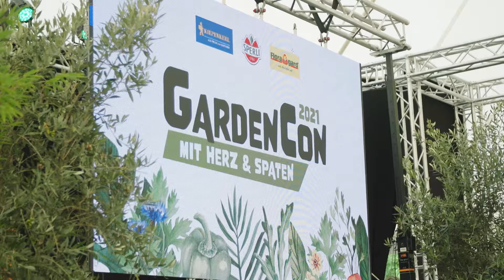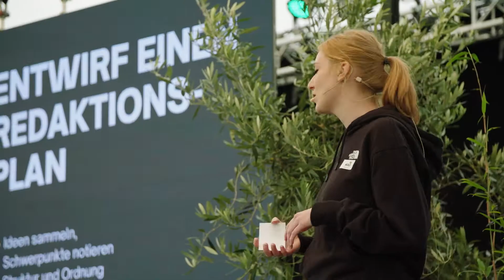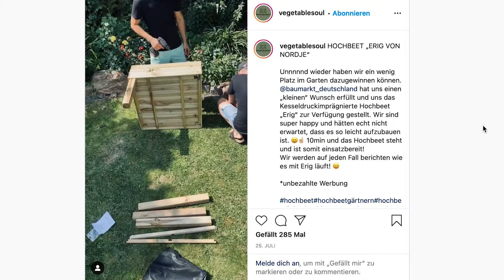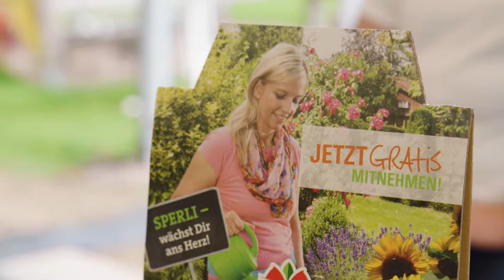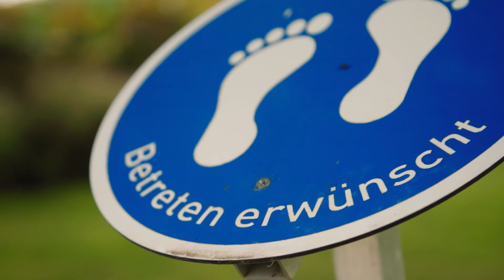Welcome to the GardenCon by Floragard, Kiepenkerl & Sperli im Park der Gärten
Dass im Park der Gärten die Smartphones und Kameras gezückt werden und die edlen Pflanzen und kreativen Schaugärten abfotografiert werden, kommt des Öfteren vor. Doch selten wurden so viele Livebilder in Instagram-Stories verarbeitet, wie am 14. August. Die Marken Kiepenkerl, Sperli und Floragard begrüßten über 30 Gartenbloggerinnen und -blogger auf der GardenCon. Das grüne Blogger- und Social-Media-Event wurde durch ein Projekt-Team der Firmen Nebelung und Floragard fast zwölf Monate geplant, stets begleitet durch die Unwägbarkeiten der Pandemieentwicklung. Mit dem Veranstaltungspavillon im Park der Gärten wurde eine tolle Lösung gefunden – witterungsgeschützt und doch an der frischen Luft.

Das Team von Ich liebe Oldenburg begleitete den Tag medial und interviewte Christian von Floragard und Anna-Lena von der Bruno Nebelung GmbH (Das Unternehmen hinter Kiepenkerl und Sperli) zum erfolgreichen Joint Venture der beiden Firmen - denn Blumenerde und Saatgut, das passt doch perfekt zusammen!

🌱 Mit Blumenerden von Floragard aus Oldenburg bist du bei all deinen Pflanzprojekten gut beraten, ob indoor oder outdoor, ob für Zierpflanzen oder für die Selbstversorgung.

🌱 Dank unserer über 100-jährigen Erfahrung bieten wir dir Top Blumenerden-Rezepturen mit Know-How aus dem professionellen Gartenbau.

🌱 Solltest du Fragen zur Verwendung unserer Erden haben, dann gib gerne einen Kommentar ab oder kontaktiere uns über das Email-Kontaktfeld auf unserer Homepage oder den dort angegebenen WhatsApp-Beratungskanal.

🌱 Im Floragard-Webshop findest du eine spannende Mediathek mit weitere Gartenprojekten und natürlich für dich und deine Pflanzen die passende Erde

Besuche uns auch gerne auf folgenden Kanälen für weiteren kreativen Garten-Content von Floragard: